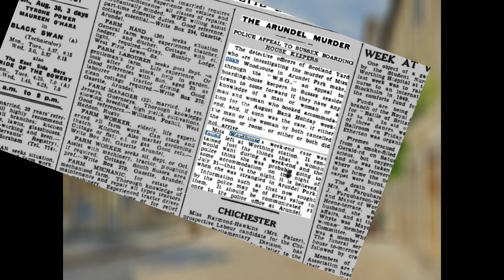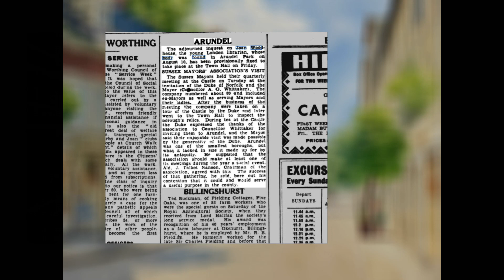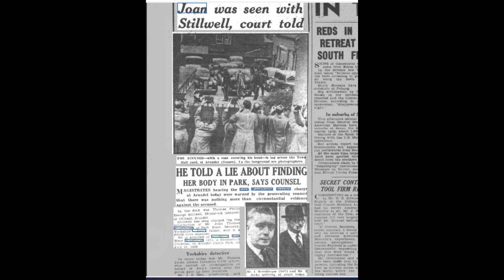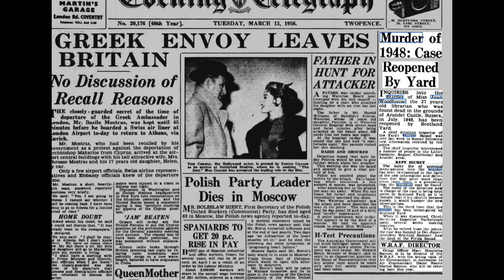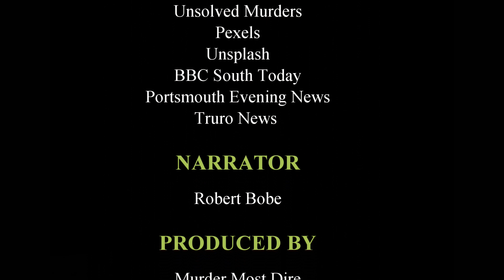The Unsolved Murder of Joan Woodhouse [True Crime Documentary UK]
In today's true crime documentary UK, I am covering the case of the murder of Joan Woodward.
In the summer of 1948, the idyllic village of Arundel in West Sussex was rocked by a horrific murder. Joan Woodhouse, a quiet 20-year-old librarian, was found strangled and assaulted in a secluded copse in Arundel Park. Joan had told friends she was traveling home to visit family, but instead wound up dead, partially unclothed, in a spot she loved as a child.

As detectives began investigating, they uncovered puzzling twists. Joan had abandoned her planned trip without explanation to travel south. She left her suitcase in a train station locker. And her diary contained a list of dozens of men's names. Was Joan living a double life? Or did a chance encounter on that summer day turn deadly?

With public interest swelling, police pursued every lead, interrogating hundreds in an expansive manhunt along the south coast. But the killer remained elusive, leaving detectives stymied. Joan's family, unsatisfied with the stalled investigation, hired a private investigator to continue the hunt. But even after multiple inquiries by authorities, the case turned cold.

Was the murderer a stranger who crossed paths with Joan that afternoon? Or was it a man she knew and trusted? This fascinating true crime story follows the obsessive search for the truth behind the shocking murder of Joan Woodhouse, a case that has intrigued true crime aficionados for decades.